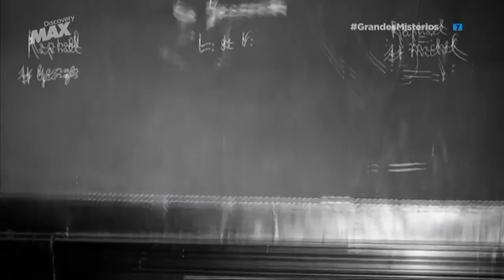Grandes Misterios del Museo del Louvre de París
En este Museo hay curiosidades y enigmas dignos de estudio...